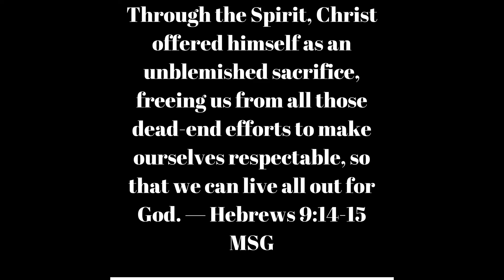How to Live All out for God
Christ has obeyed every assignment his heavenly father has given him, including the cross, the most difficult assignment of all. As Scripture tells us, it was through the Spirit. Jesus now empowers all those who will deny self and follow him. You can live all out for God!

Let us know what we can pray with you about

Through the Spirit, Christ offered himself as an unblemished sacrifice, freeing us from all those dead-end efforts to make ourselves respectable, so that we can live all out for God. — Hebrews 9:14-15